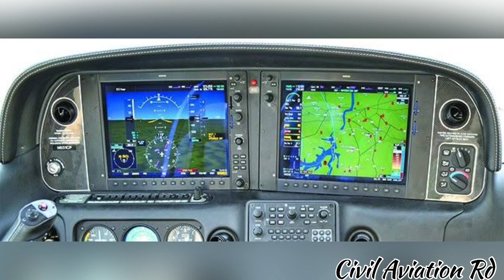The difference between a glass cockpit and an analogue cockpit/// Aircraft// Australia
The difference between a glass cockpit and an analog cockpit.